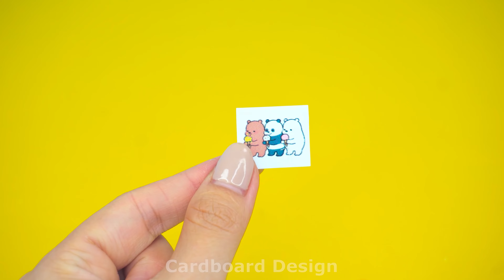Build 3-Story Cardboard House with Rooftop Swimming Pool and 2 Garage for Pet | DIY Miniature House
- Dive into creativity with our DIY Miniature House kit! Build a charming 3-story cardboard abode complete with a rooftop swimming pool and twin pet garages. Fun for all ages, unleash your imagination and craft a miniature dream home. Hope you enjoy this house.

0:00 | Intro video
0:28 | Build 3-Story Cardboard House with Rooftop Swimming Pool and 2 Garage for Pet
11:20 | Admire the Beautiful 3-Storey House
Title :
( English ) Build 3-Story Cardboard House with Rooftop Swimming Pool and 2 Garage for Pet | DIY Miniature House
( Español ) Construye Casa de Cartón de 3 Pisos con Piscina en la Azotea y 2 Garajes para Mascotas | Casa en miniatura de bricolaje
( Português ) Construir Casa de Papelão de 3 Andares com Piscina na Cobertura e 2 Garagem para Pet | Casa em miniatura faça você mesmo
( 日本人 ) 屋上プールとペット用ガレージ 2 台付きの 3 階建ての段ボールハウスを建てる | DIYミニチュアハウス
( 한국어 ) 옥상 수영장과 애완동물을 위한 차고 2개를 갖춘 3층짜리 판지 주택 건설 | DIY 미니어처 하우스
( हिन्दी ) छत पर स्विमिंग पूल और पालतू जानवरों के लिए 2 गैरेज के साथ 3 मंजिला कार्डबोर्ड हाउस बनाएं | DIY लघु घर